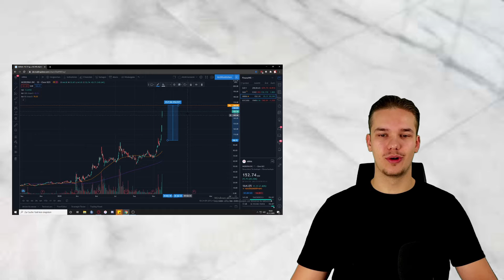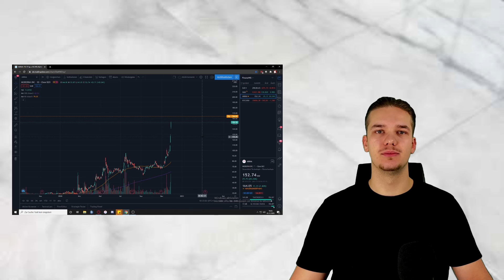Moderna 60% Kursgewinn in 4 Tagen !!! | Börsen-Update 01.12.2020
Die Leitindizes zeigen sich eher weniger aktiv, der Dow bounced vom 30000 Punkte ATH. Bitcoin erreicht ebenfalls ein neues ATH. Facebook kauft ein Startup um den Kundenservice zu verbessern. Moderna macht extreme Kurssprünge von 66% in 4 Tagen !!!